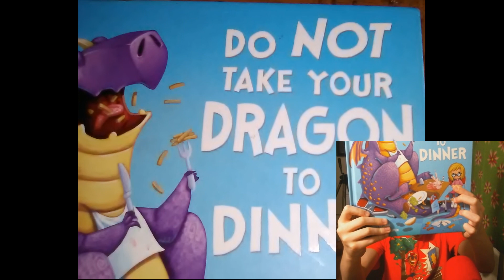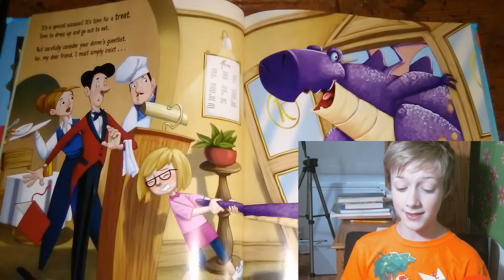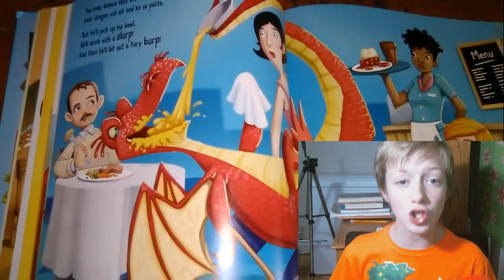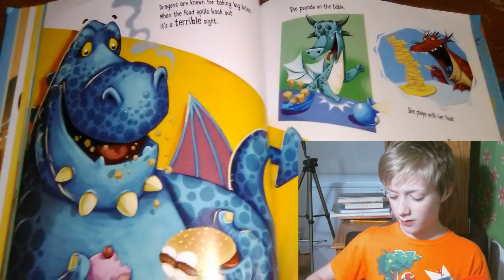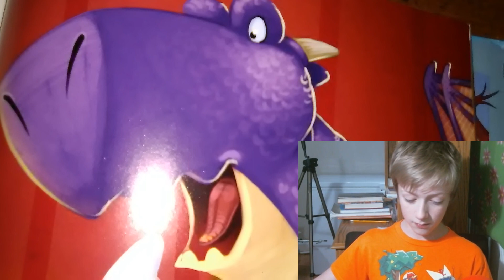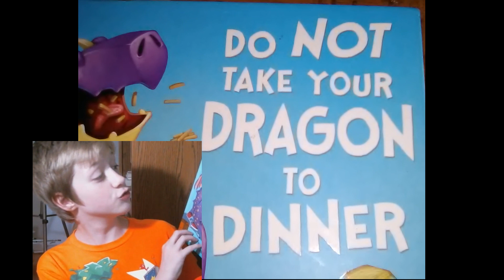Do Not Take Your Dragon To Dinner!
Today I am going to read Do Not Take Your Dragon To Dinner!